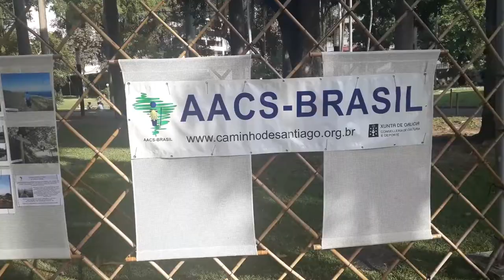Canal Foca na Cultura-Jammy Said Entrevista Helio Araujo (Jornalista/Professor/Fotografo)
30/09/2018-Canal Foca na Cultura (Idealização Jammy Said)Aonde acredito que a Arte Cura.
Entrevista Hélio Araujo(Jornalista/Professor)Entrevista Realizada no Jardim do Palacio do Catete/Rj.
Helio fez o Caminho de São Thiago de Compostela e registrou dos Momentos de sua Linda Caminhada e expôs na Feira de Fotografia no Palacio do Catete..Além dessas fotografias de sua Caminhada tem outras Fotografias(Registros)do cotidiano por Helio Araujo.
Foca na Cultura!
Um Canal aonde Acredito que a Arte Cura.
Canal de entrevistas com Artistas de todos Estados do Brasil..
Eu vou ate você!Foca na Cultura vai a seu Evento,Shows e entrevistas convidados/as Fotografias
Artistas..Divulgando a Arte,o Artista e a Cultura.
Jammy Said(Poeta/Escritora/Produtora Cultural do Evento Encontro Sarau & Dança e Sarau Florescer/Atriz/Professora de Dança do Ventre,Cigana e Dança de Salão/Diretora Cultural do Movimento União Cultural Núcleo Niterói/Delegada Cultural em Niterói/Terapeuta Holística/Oraculista/Embaixadora e Comendadora Imortal da Poesia Embaixada Casimiro de Abreu/Artesã/ArteTerapeuta/Escritora com Diversas Antologias e 1 Livro de Poesia Editado/Poemas no Site Profissional Recanto das Letras Pseudônimo Doce Perfume/Instagram @Jammy.Said)
Canal Foca na Cultura(Canal no Yutube)Idealização:Jammy Said.
Jammy Said Entrevista o Jornalista/Professor e Fotografo Helio  Araujo na Feira da Fotografia(Exposições)no Jardim do Palacio do Catete/Rj
Helio comenta sobre sua Viagem a São Tiago de Compostela Viagem que inspirou sua exposição de Fotografias.Helio tambem comenta sobre suas experiências durante a Viagem e também nessa exposição tem Fotografias suas Registro do Cotidiano.
Foca na Cultura!